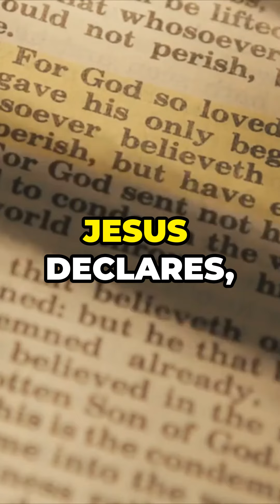Why Jesus Performed Miracles